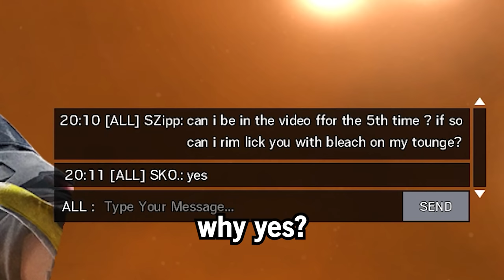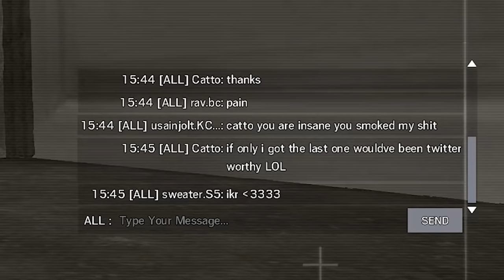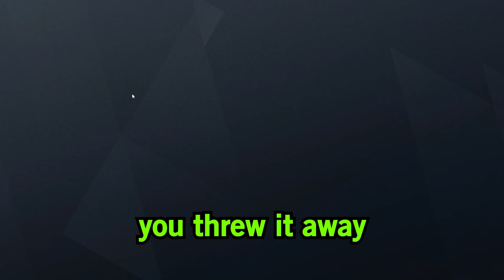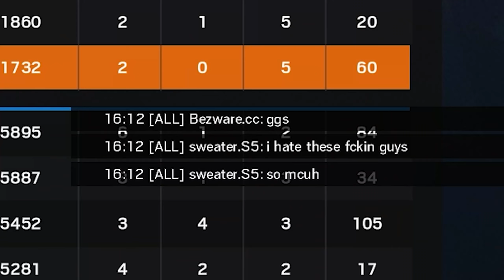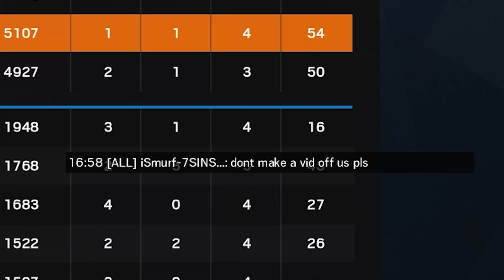Attempting the IMPOSSIBLE - Rainbow Six Siege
Mouse Sensitivity:

400 dpi
9 vertical
9 horizontal
65 ADS
1.0x: 45
1.5x: 52
2.0x: 59
2.5x: 65
3.0x: 70
4.0x: 87
5.0x: 98
12.0x: 114